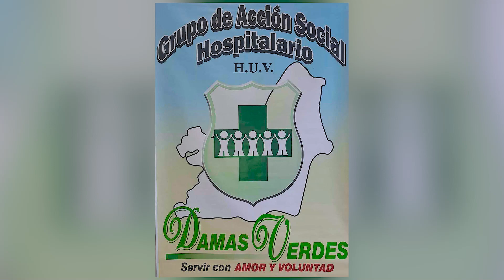Damas Verdes del HUV, sinónimo de pasión y entrega por el servicio.